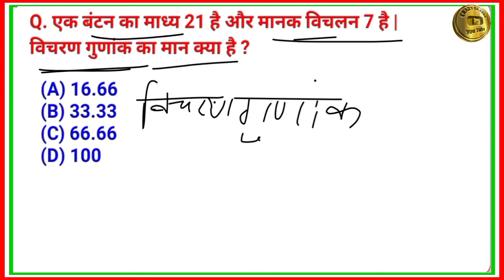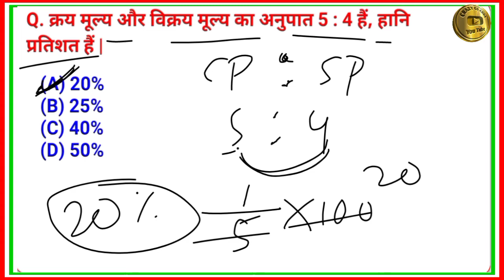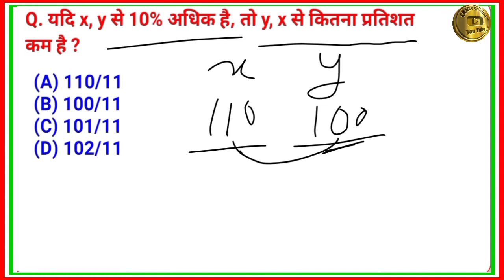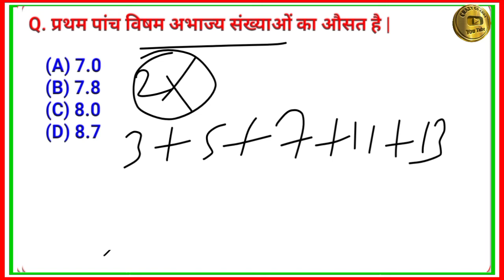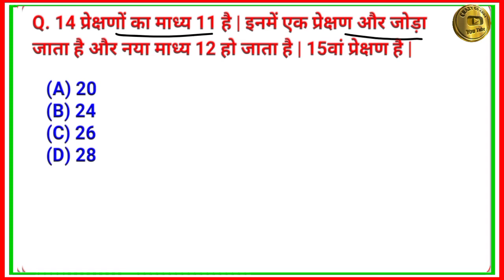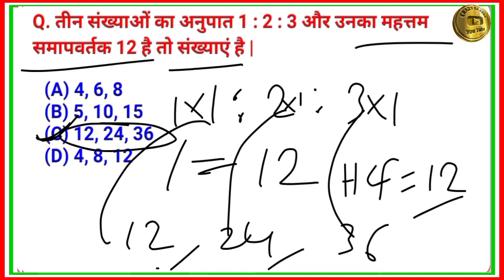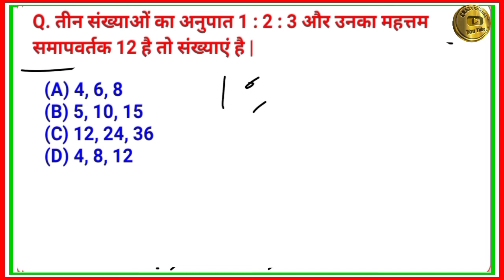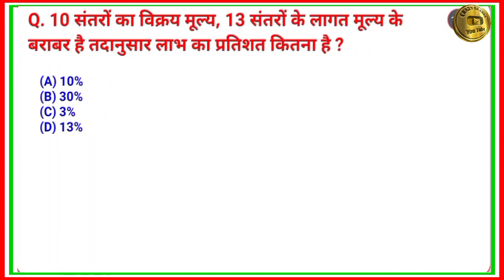🛑bihar civil court math classes | bihar civil court math question paper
bihar civil court math practice set | bihar civil court math previous questions |

bihar civil court peon math previous year question paper,

bihar civil court math questions paper questions and answers,
bihar civil court math questions paper topics,
bihar civil court math questions paper test,
bihar civil court math questions paper test 2022,
bihar civil court math questions paper video

math for bihar civil court exam questions and answers,
math for bihar civil court exam study materials,
math for bihar civil court exam test

math for all competitive exams 2022,
math hard question,
bihar peon math previous question,
bihar civil court math previous question paper,